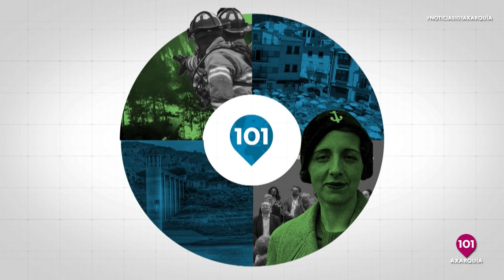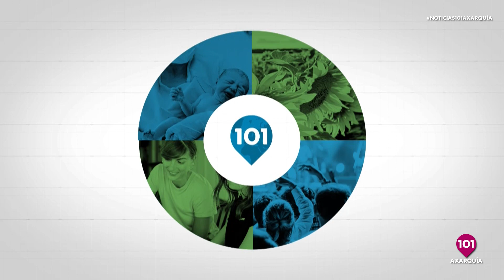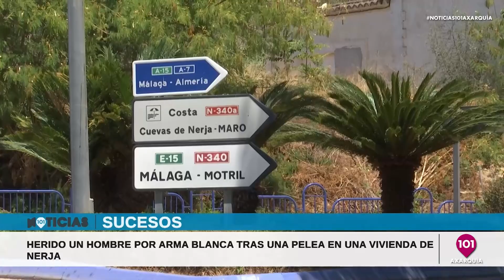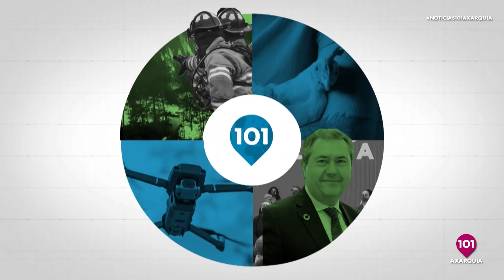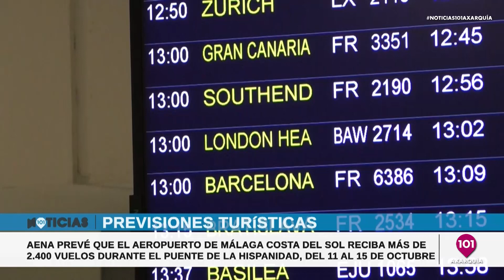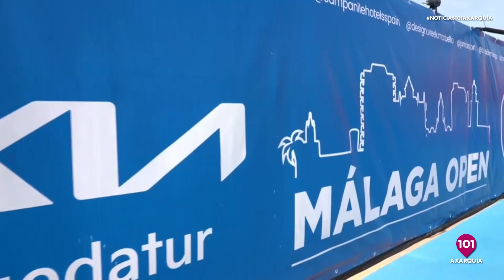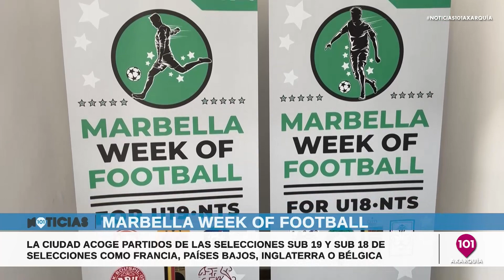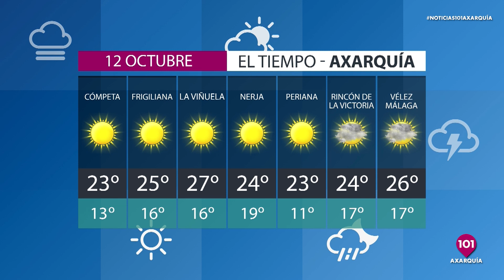Noticias Axarquía 11 octubre | Toda la información de la Comarca de la Axarquía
Noticias Axarquía Almijara | Presentado por Juanfran Hierro | Informativo de 101tv Axarquía Almijara | Toda la información de la Comarca de la Axarquía Almijara en 101tv Axarquía